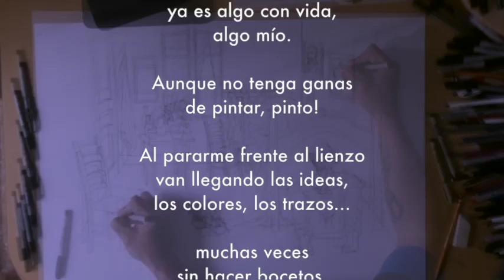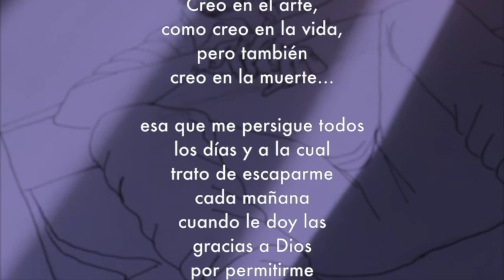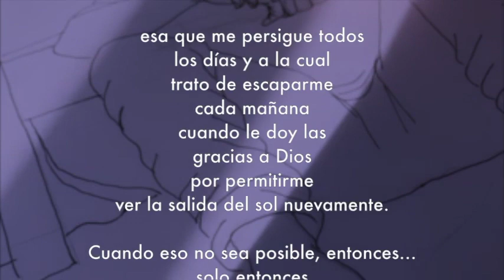ILUSTRACION OMAR CRUZ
El arte es la relación directa con la vida. No puedo pasar un día sin dibujar algo, lo que sea. Una simple raya cuando se traza pensando en el arte ya es algo con vida, algo mío. Aunque no tenga ganas de pintar, pinto! Al pararme frente al lienzo van llegando las ideas, los colores, los trazos... muchas veces sin hacer bocetos. Simplemente me dejo llevar por lo que voy sintiendo, pero nunca, nunca pinto sin el corazón. Siempre trato de plasmar lo mejor de mi aunque luego lo borre, aunque luego sea criticado duramente, aunque nunca entre a un salón. No pinto para los museos ni para hacer dinero. Pinto porque es mi esencia, mi forma de vida. Vivo como en emergencia, pintando esperando que algún día salga de mis pinceles lo que será considerado como mi mejor obra. No se si lo logre, pero al menos haré el intento de dejarle al mundo un cuadro que me haga eterno, pues los artistas tenemos derecho de ser inmortalizados gracias a nuestro trabajo. Creo en el arte, como creo en la vida, pero también creo en la muerte… esa que me persigue todos los días y a la cual trato de escaparme cada mañana cuando le doy las gracias a Dios por permitirme ver la salida del sol.

Cuando eso no sea posible, entonces… solo entonces ya habré hecho mi mas hermosa pintura.

Omar Cruz
Tema musical ALELUYA, interpretado por César Horna C.